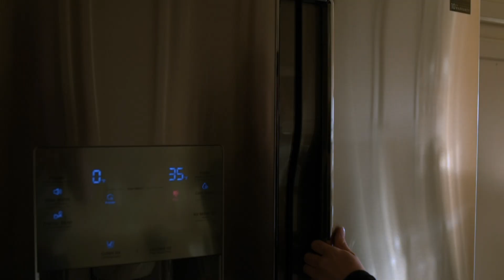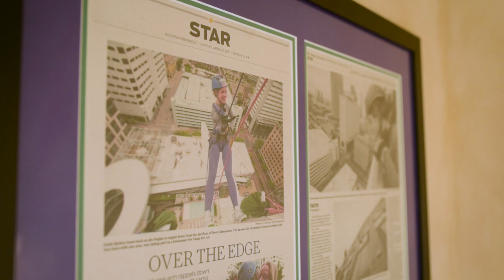Engineering Life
This video is in collaboration with the University of Houston's Cullen College of Engineering. They kindly featured me in their annual Parameters magazine to inspire people to persevere through life's challenges and engineer a better future for humanity. Thank you @UniversityOfHouston and @uhengineering for giving me this opportunity and for an outstanding degree. My utmost gratitude for you.

for the electronic edition of the Parameters magazine where the rest of my story may be found along with numerous other fantastic individuals at the University of Houston.